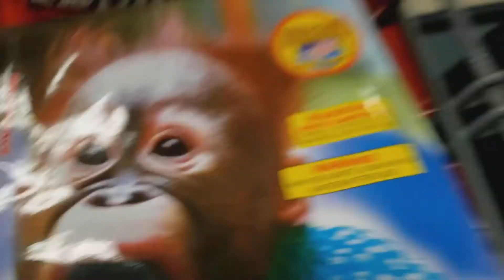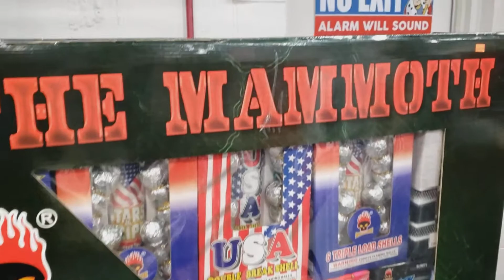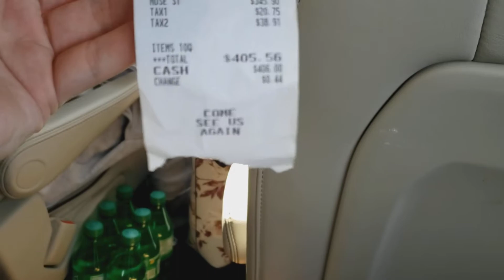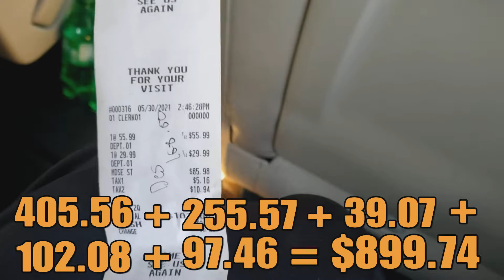LY Vlogs #54 | Round 3 for PA Fireworks!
We back going down to Pennsylvania for 4th of July Fireworks and my first fire of the season!